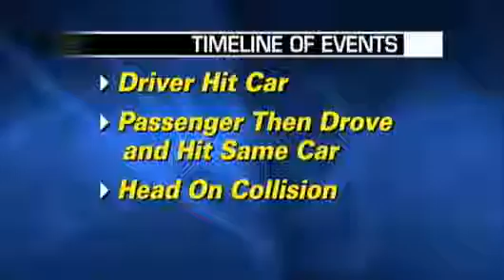Family Updates Condition Of Girl Injured At Dells Park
The mother of a 12-year-old girl who was severely injured at a
Wisconsin Dells amusement park gave an update Thursday on her
daughter's condition. Maria Guerrero reports.